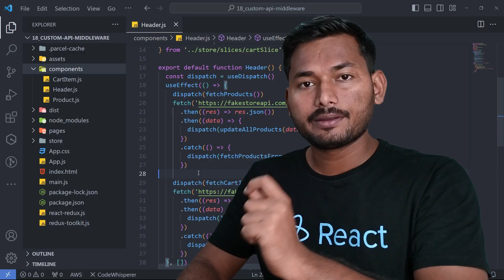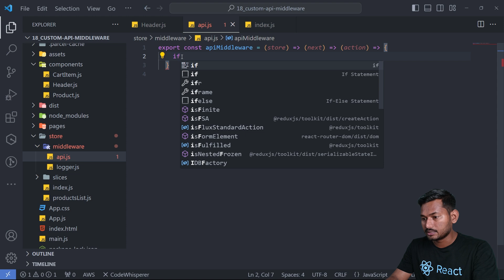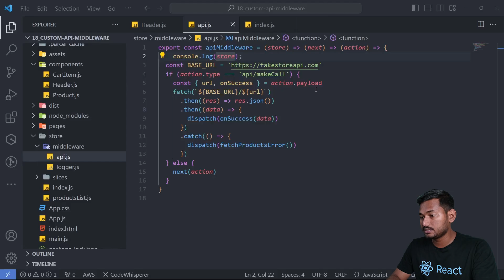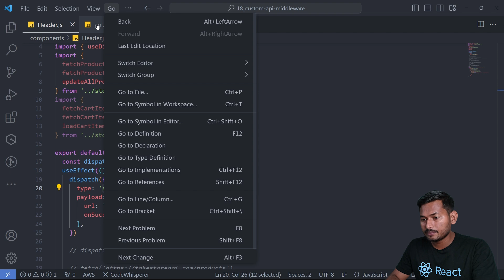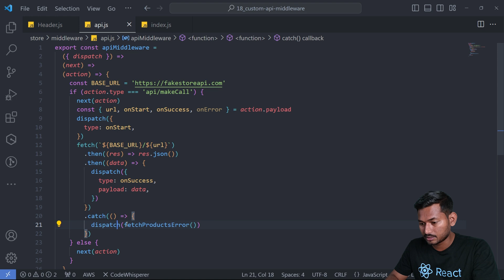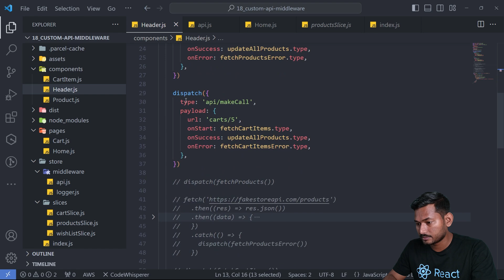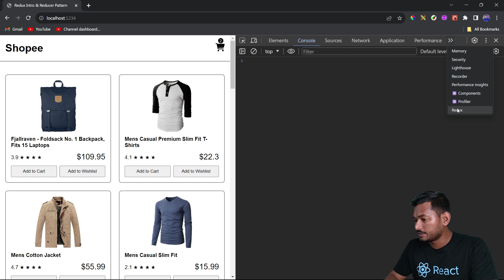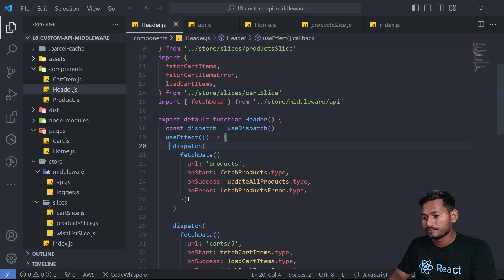Custom API Middleware in Redux | The Complete Redux Course | Ep.18